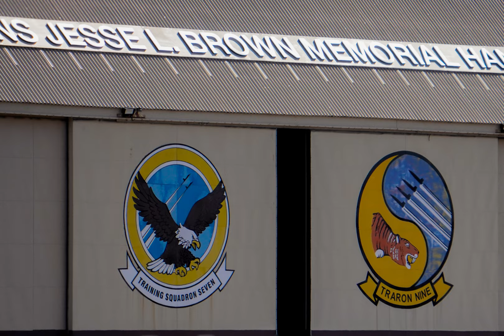Nicholas Oravetz Photo Montage